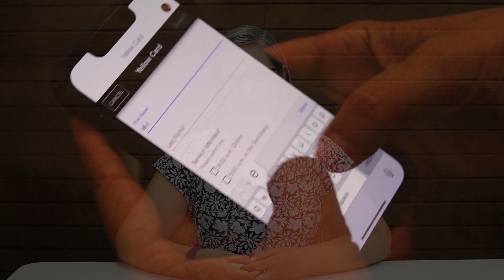This Week in Announcements // July 16, 2023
Hey there First Pres family! If you missed the announcements during church, we've got you covered. FP Office Lady, Megan fills you in on what you need to know this week.